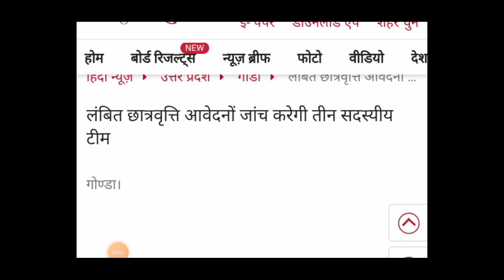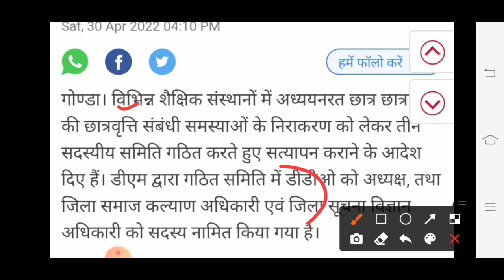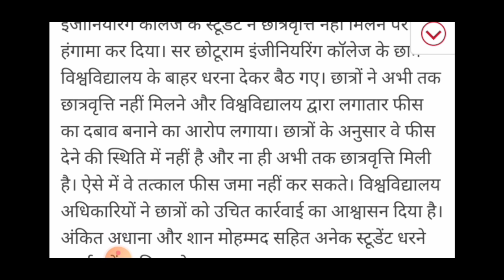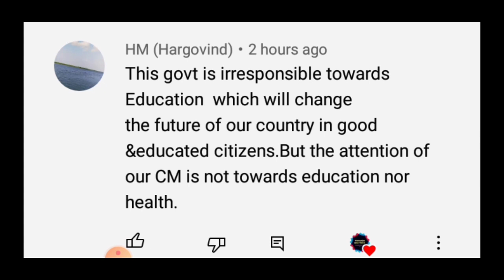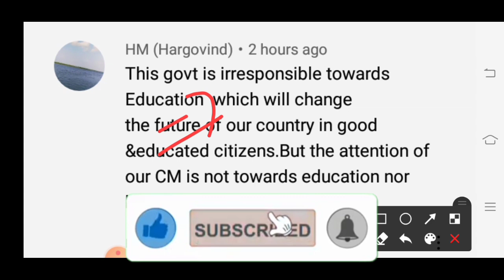up scholarship status 2021-22 | up scholarship latest news today | up scholarship kab tk aayega 2022